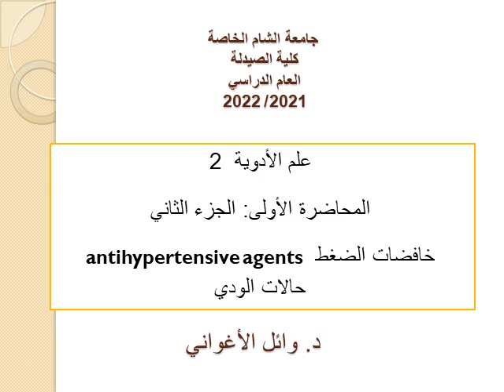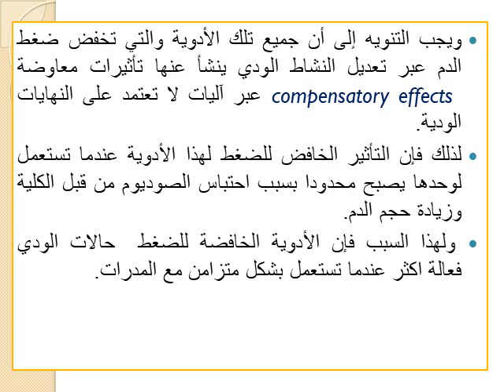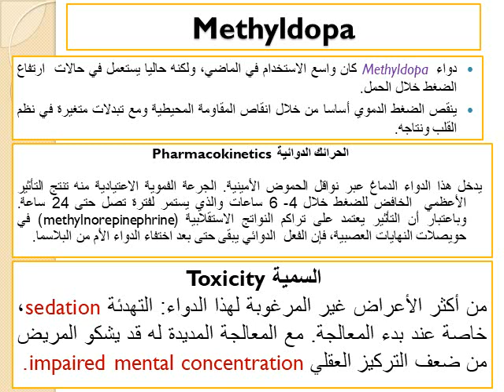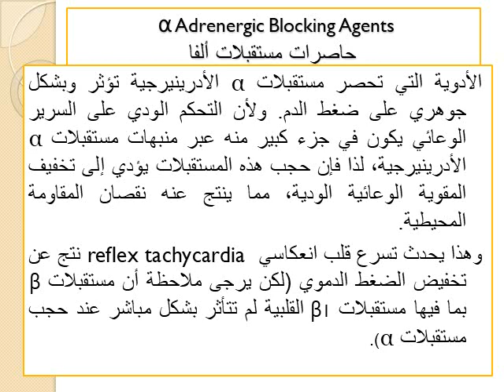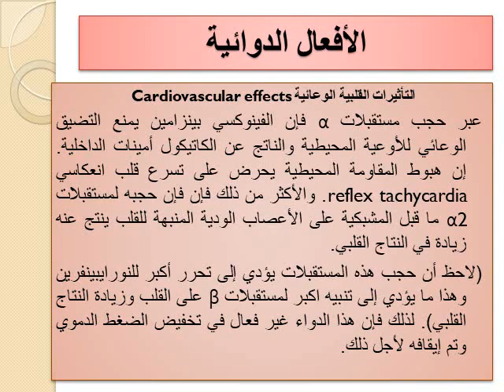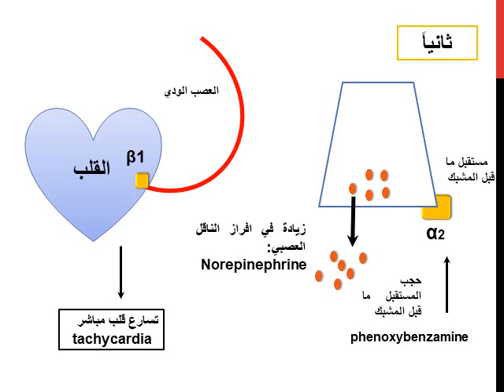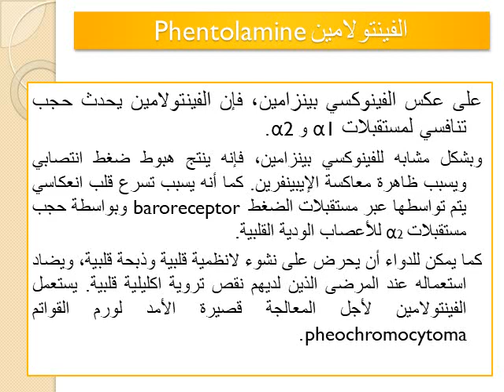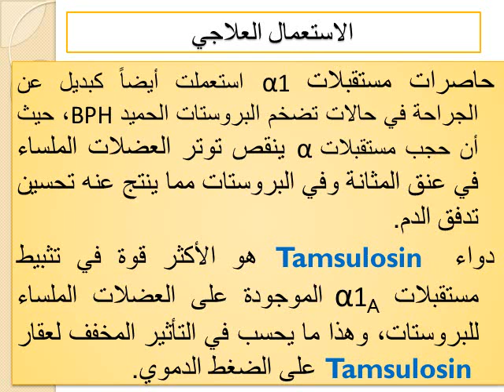علم الأدوية 2 المحاضرة الأولى الجزء الثاني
تتحدث عن حالات الودي وحاصرات مستقبلات ألفا